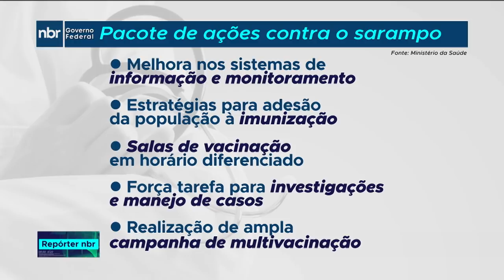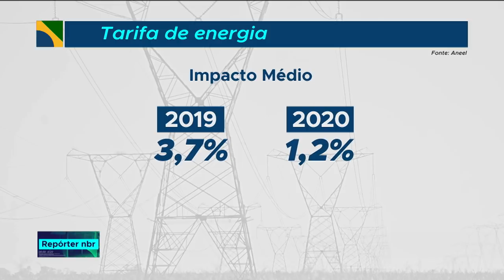Repórter NBR - 20 de março de 2019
O Comitê de Política Monetária, o Copom, decidiu manter em 6 e meio por cento a taxa básica de juros da economia, a Selic. Veja também: Em 2019 e em 2020, as distribuidoras de energia vão praticar menores reajustes anuais. O anúncio foi feito hoje pela ANEEL, Agência Nacional de Energia Elétrica.